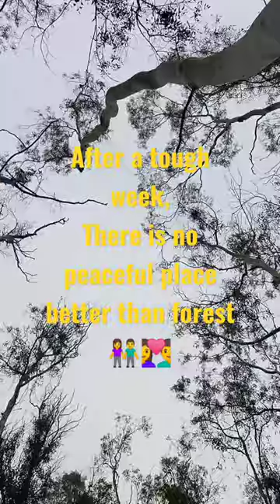After a tough week,There is no peaceful place than forest ....